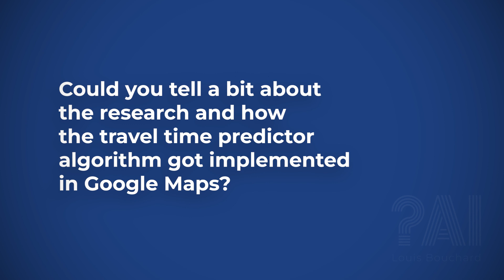Petar Veličković on How He built AI for Google Maps with Google Deepmind!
Insight from my podcast episode with an incredible researcher, well-known in the field of graph neural networks and representation learning. I hope you enjoy the interview with @petarvelickovic6033 from @googledeepmind !